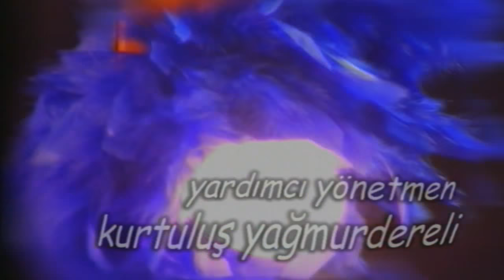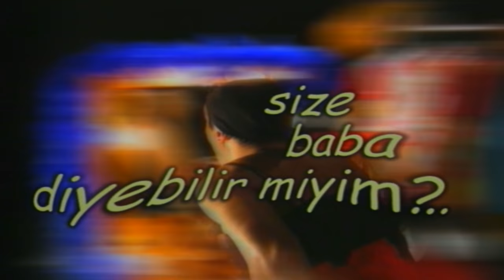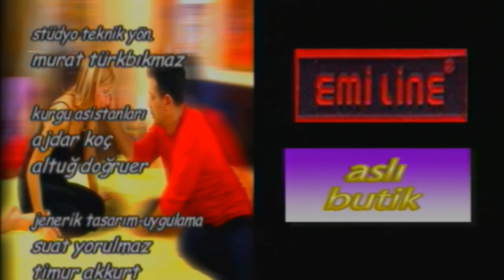Size Baba Diyebilir miyim? - 6.Bölüm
Dizinin Konusu:
Bir tiyatro oyuncusu olan Aziz ile psikiyatrist olan Serap boşanmış bir çifttir.Hayal, Aliş ve Su adında 3 çocukları vardır. İşleri pek yolunda gitmeyen Aziz, yeğeni Neşe ile kocası Cem'in evinde kalmaktadır.Çocuklarını mutlu etmekten başka düşüncesi yoktur. Film ve TV yapımcısı arkadaşı Turgut'un verdiği ufak tefek rollerle para kazanmaya çalışır. Bir yandan da gazete ilanlarından iş aramaktadır. Serap' ın verdiği dadı aranıyor ilanıyla hayatının kararını verir.

Dizinin Künyesi:
Yapımcı: Osman Yağmurdereli
Yönetmen: Filiz Kaynak
Senaryo: Sevda Fırat Ak
Türü: Komedi
Yapım Yılı: 2004

Oyuncular:
Okay Bayülgen, Şebnem Dönmez, Müjgan Ağralı, Ali Emre Ateş, Ceren Yorulmaz, Şenay Saçbüker, Yosi Mizrahi, Engin Günaydın, Gülseven Yılmaz, Mert Turak, Semra Sina, Banu Çiçek, Taylan Erler,